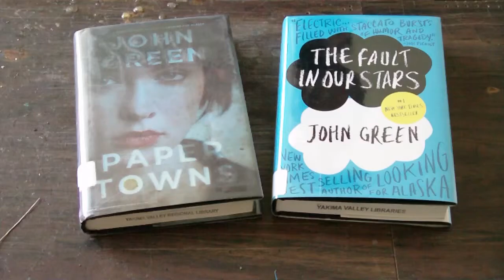first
you no get description.